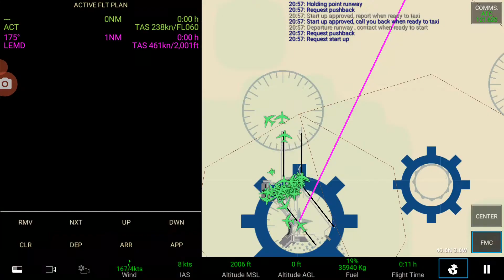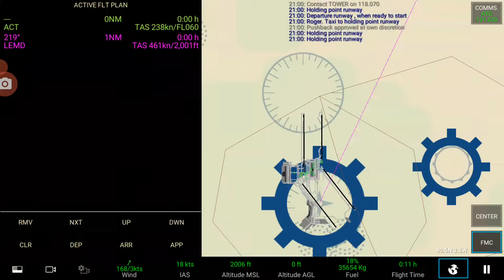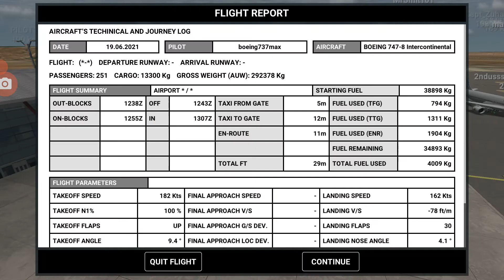Qatar Airways 747-8i Takeoff and landing at LEMD